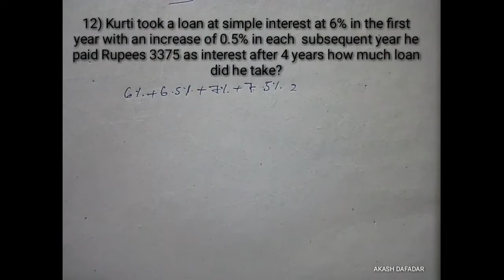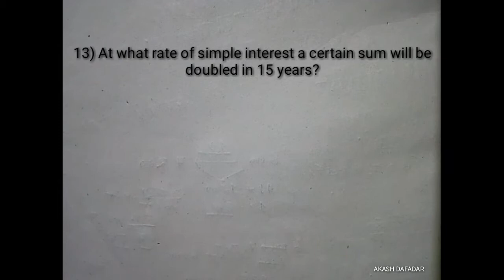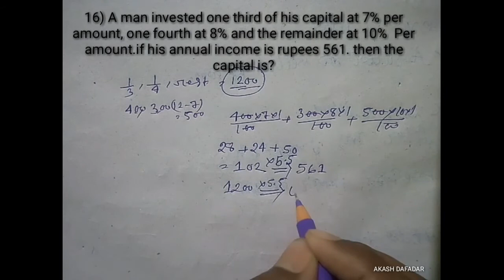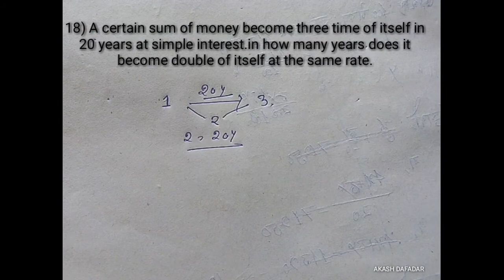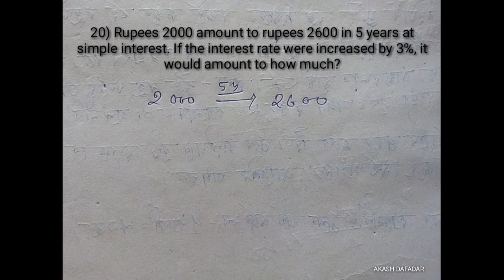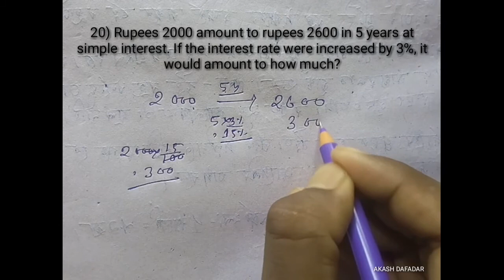# Simple Interest(সরল সুদ) # objective arithmetic by r.s.agarwal # akash dafadar # part 2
without hard calculation.